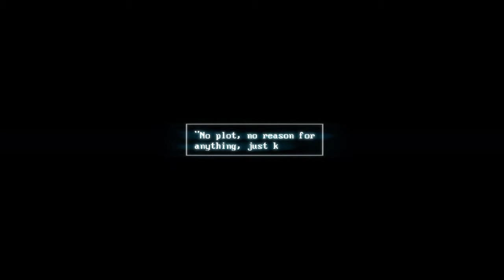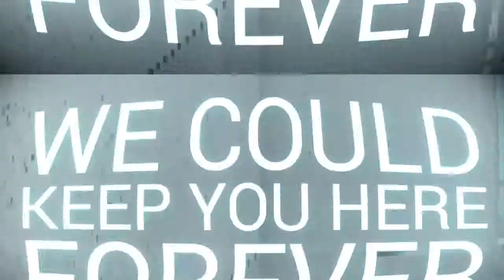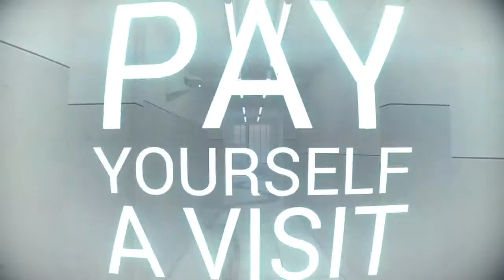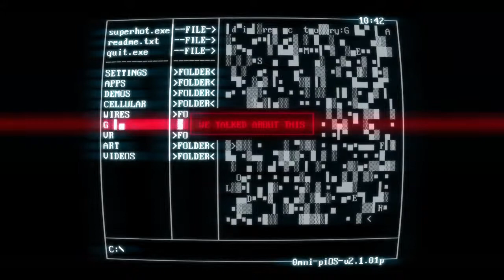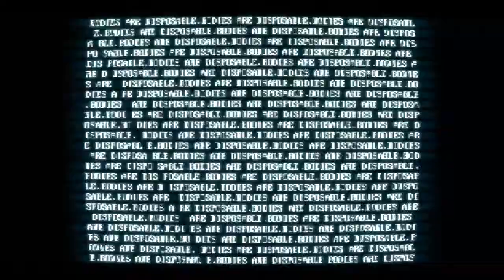SUPERHOT : WEIRD STUFF!!!